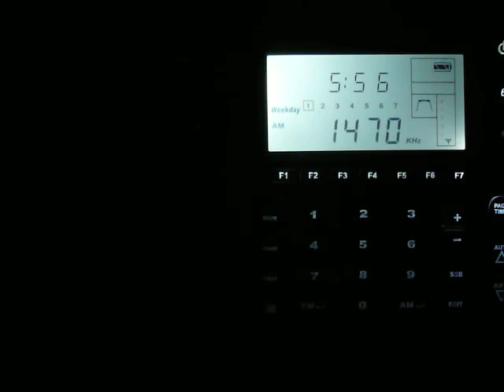MW-DX: ESPN 1470 Lewiston, ME in Geeste, Germany - 5.526km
QTH: Geeste/Emsland, Germany (52°36'N/7°16'E)
RX: Lextronix E5 + ferrit antenna

ESPN
on AM 1.470 kHz from Lewiston, Maine (USA)

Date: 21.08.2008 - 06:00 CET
Nice IDs:
- "ESPN-Sportstalk" (00:12s)
- "ESPN-Radio" (00:19s) at top of the hour !

distance Lewiston - Geeste: 5.526km

No FM or TV-DX cdx that day, but a nice transatlantic opening on mediumwave towards North America made this reception possible.